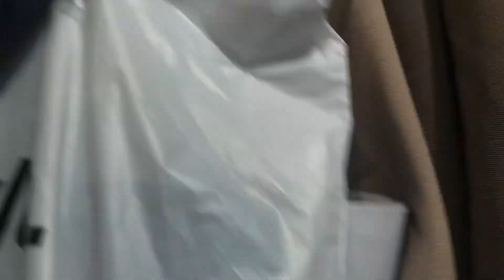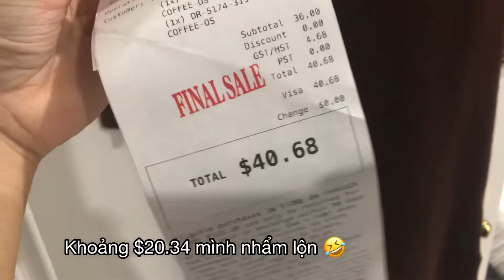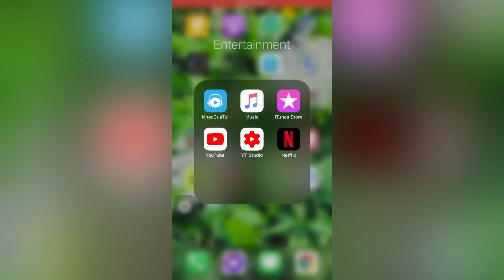Mua đồ ở Oak + Fort Vaughan Mills